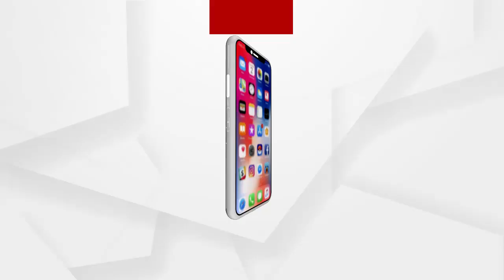Union Minister Dharmendra Pradhan celebrated Utkal Divas with Odia's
ଓଡିଆଙ୍କ ସହ ଉତ୍କଳ ଦିବସ ପାଳନ କଲେ କେନ୍ଦ୍ରମନ୍ତ୍ରୀ ଧର୍ମେନ୍ଦ୍ର ପ୍ରଧାନ...